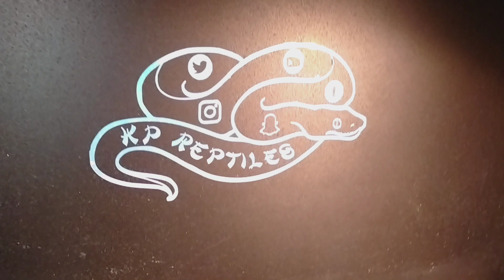Albino Burmese python: Burma Burma handling tips!💯🔥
The Burmese python is a large, nonvenomous constrictor snake that is not native to Florida.The Albino Burmese is rare because only a few hatchlings will actually hatch with the distinctive “albino” coloring.The albinos are white with patterns in butterscotch yellow and burnt orange.